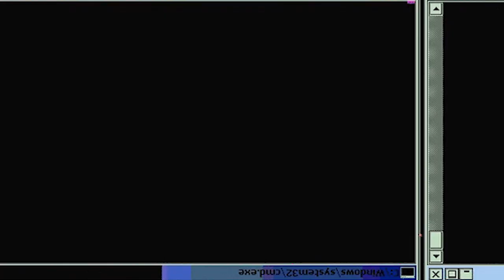LUFFY VS CAPTAIN BUGGY!!! OP - Episode 7, 8 | Reaction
Episode Description: In the ongoing fight with Captain Buggy's pirates, Zoro must face off with the Acrobat Cabaji while Luffy continues to do battle with the Pirate Clown himself.
Luffy and the gang are on the run after the battle with Captain Buggy! With no place to go and nothing else to do, Nami finally agrees to join Luffy on his quest.

-Double Dragon